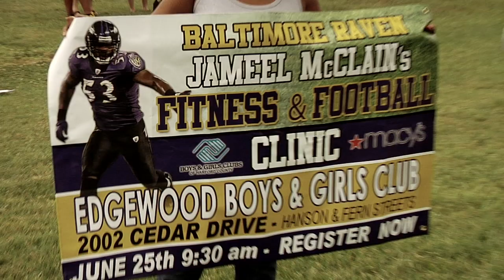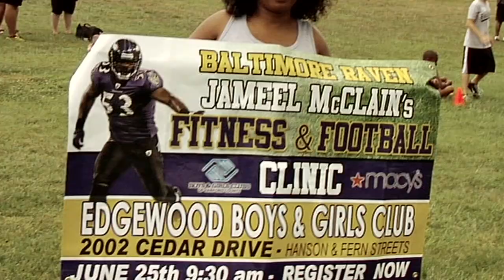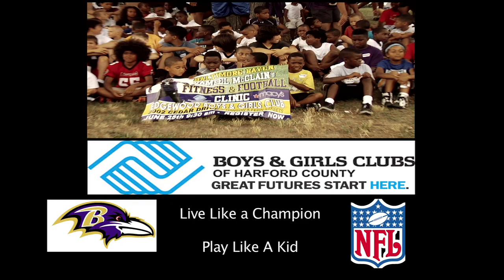Jameel McClain visits The Boys and Girls Club of Harford County